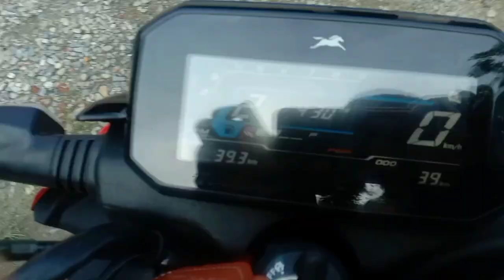aji boustu moja de bike na car na cycle